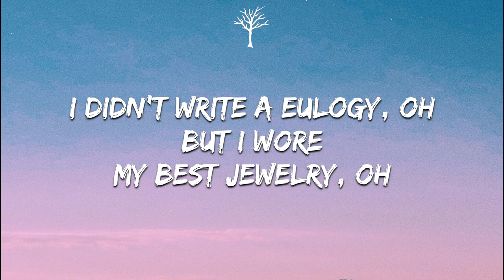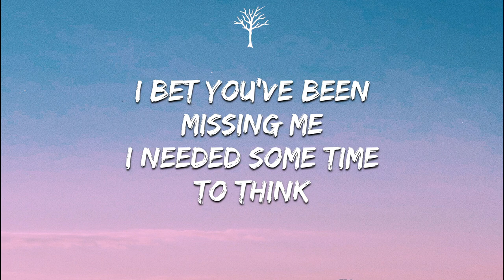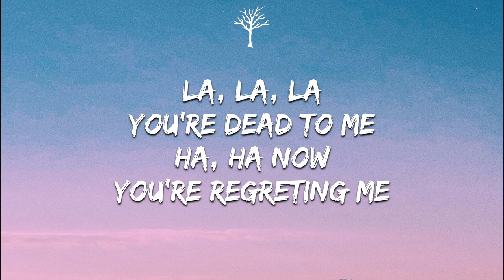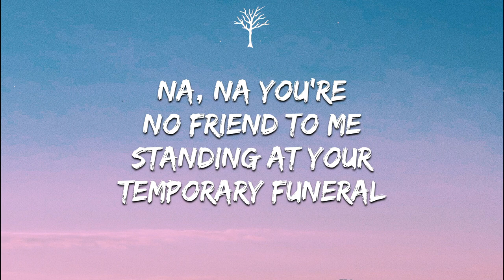emlyn - temporary funeral (Lyrics)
🎤Lyrics:

The altar has all been set
I'm laying you down to rest
Cuz I laid with you once
And you just fucked with my head
I over-empathized
Came up with reasons why
You never grow up, so I'm
Saying my final goodbye

It's better to mourn and move on
It's easier killing you off
We know days like this can be rough
So, how nice of you to show up

W-W-W-Welcome babe the music's starting, better take your seat
Gonna be a quick one since nobody's sorry
No one came to grieve
I didn't write a eulogy, oh
But I wore my best jewelry, oh
Isn't it beautiful?
Standing at your temporary funeral

I bet you've been missing me
I needed some time to think
Like when we be serving dreams
To chase back the days that you leave

Isn't it beautiful?

La, la, la you're dead to me
Ha, ha now you're regreting me
Na, na you're no friend to me
You're dead to me

Cuz Nick would lead me on, and Jasper fucked around
And Noah broke my heart, and Zach let me down
You though I'd throw a party for the dead without a wake?
That's far too much to celebrate

Welcome to the show, better take your seats
There are exit rows on each side of the building
Right and left, in case of emergency

Isn't it beautiful?